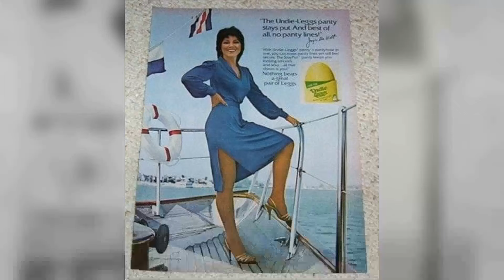These Saucy Images Of Suzanne Somers Leave Little Room for Imagination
Calling all movie buffs and Classic Hollywood devotees! 🎞️ Today, we pay homage to the timeless Suzanne Somers, whose brilliance illuminated the silver screen like no other. 🌟

Join me as we journey through Suzanne Somers's unforgettable performances, iconic characters, and cinematic triumphs that shaped their enduring legacy. 🎥

🎬 Lights, camera, and let's honor the legacy of Classic Hollywood with Suzanne Somers as our luminary of choice! ✨🎭
Filmography:
Say It Isn't So
The Darklings
Rusty: A Dog's Tale
Step by Step
No Laughing Matter
Love-Struck
Devil's Food
The Nutty Professor
The Simpsons
The Naked Truth
ABC TGIF
ABC Sneak Peek with Step by Step
Seduced by Evil
Serial Mom
Full House
The Larry Sanders Show
Sisters
Exclusive
Keeping Secrets
Rich Men, Single Women
She's the Sheriff
Totally Minnie
Goodbye Charlie
Hollywood Wives
Th